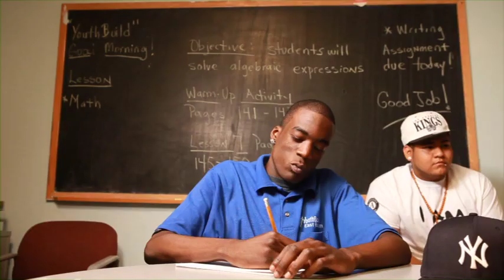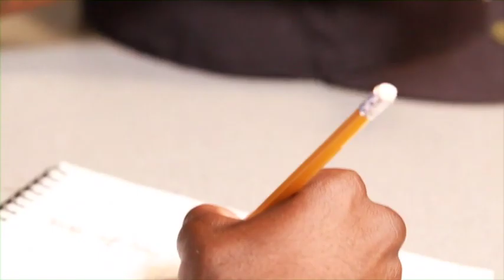Youth Action YouthBuild Anthem | East Harlem, NY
Directed by Deshaunda Dubois
Performed by Christian Darabie
Produced by Derrick M. Clark & Spot Creative

Video features students, staff, and graduates of Youth Action Programs and Homes in East Harlem, New York.Youth Action Programs and Homes is an East Harlem-based organization that for over two and a half decades, has been committed to empowering youth and building community. Its roots trace back to 1978 when a group of local young people with the support of their teacher, Dorothy Stoneman, acted on their belief that young people could be a powerful force for good in their East Harlem neighborhood. Their mission, as it still stands today, was to build a community of young people and adults committed to taking responsibility for their own lives and for improving the larger community. Over the past 25 years, YAPH has provided opportunities for young people to not only build skills but to also increase their awareness of issues confronting the community and to act decisively to improve it. YAPH's partnership between young people and adult staff has provided leadership in creating community and citywide movements in education, job training and youth development, all while assisting in the rehabilitation of 120 units of housing.

Youth Action/YouthBuild East Harlem receives funding from the US Department of Labor and is an Equal Opportunity program and employer.

All rights are reserved to Youth Actions Programs and Homes and YouthBuild USA.